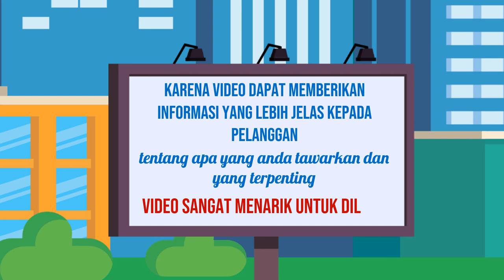Video Iklan Branded untuk Produk Anda di Kota Kabanjahe Sumatera Utara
Jasa Edit Video Promosi / Video Iklan Branded untuk Produk Anda di Kota Kabanjahe Sumatera Utara atau

Daftar Isi
00:00 - Cara Edit Video Iklan dokter mata, dokter mobil kelapa gading, dokter mata jakarta selatan
00:10 - Contoh Iklan Promosi dokter neurologi anak, dokter nefrologi, dokter nenden, dokter naturopati
00:30 - Contoh Video Promosi dokter ortopedi, dokter obgyn,
00:40 - Contoh Konten Branding dokter obgyn, dokter onkologi
00:50 - Resep Makanan dokter spesialis anak, dokter spesialis kulit, dokter spesialis anak, dokter spesialis kulit